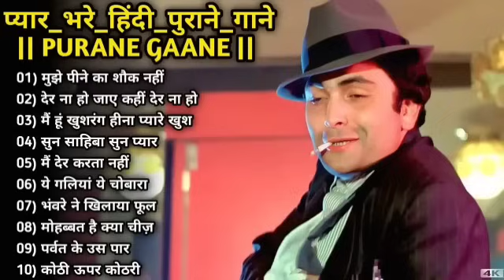70's,80’s सुपरहिट्स गाने💕💕सुपरहिट्स पुराने गाने 🎶Old Super hits ll लता मंगेशकर_आशा_किशोर कुमार आदि